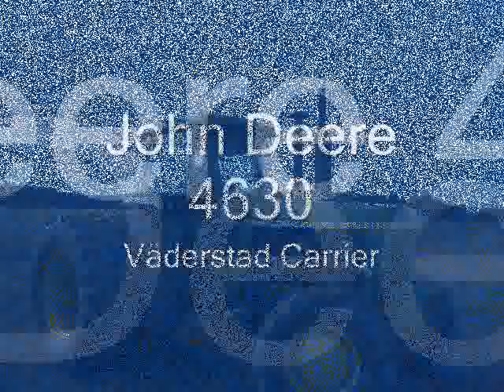John Deere 4630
JD with Väderstad Carrier discing